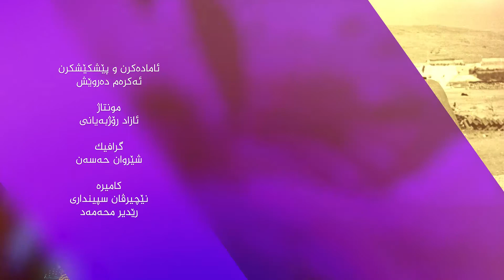stona mraza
ستونا مرازا ب مێڤانداریا : رۆژنامەڤان بەرەکات عیسا،  پێشكێشكرن : ئه‌كره‌م ده‌روێش